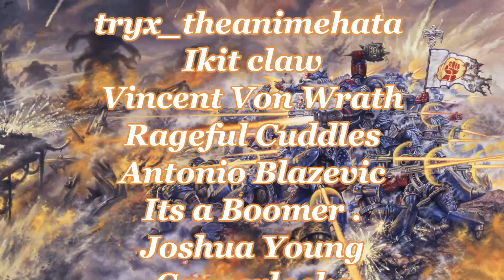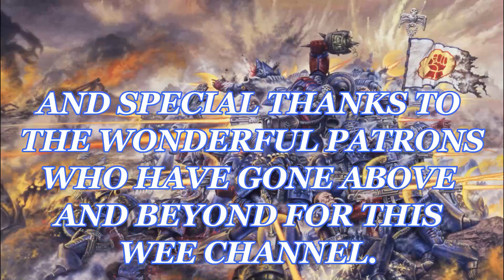NECRON IMMORTALS IN WARHAMMER 40000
The Soulless legions of the Necrons march across the galaxy.  It is the Necron Warriors that are their main tool of subjugation and extermination. But even among the Necrons there are higher tiers of warriors, elite units that are far superior to the line foot troops.  For the Necrons, they are called the Immortals.  They are the ultimate in heavy infantry for the undying legions of the Metallic monsters known the galaxy over as the Nec1rons.

ALL TALES ARE FAN FICTION AND NEVER TO BE CONSIDERED CANNON. EVER.
They are merely to permit an easier learning experience for the listener.

(Fan fic)

6 OF THE BEST OF BALDERMORT